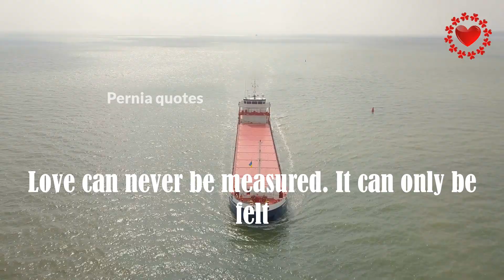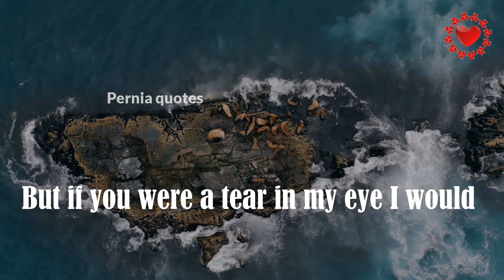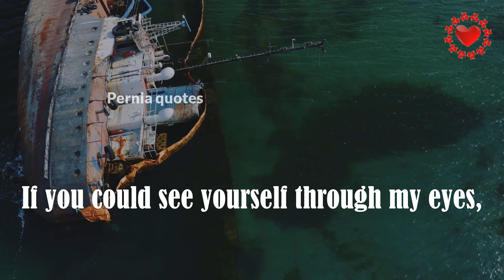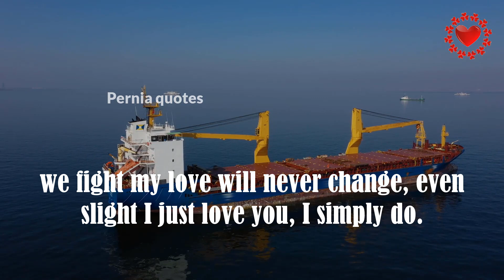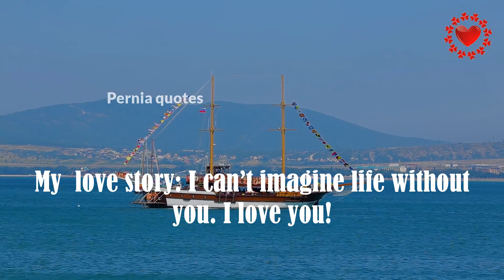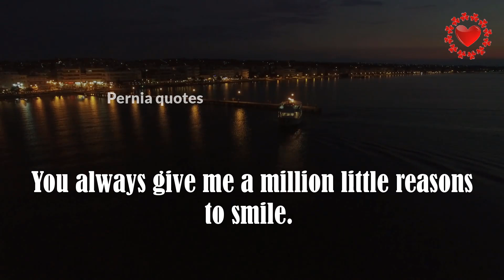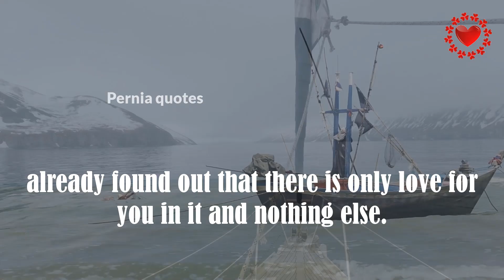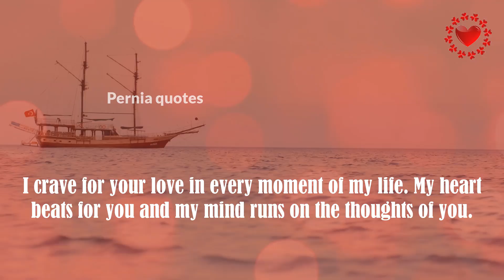I crave for your love in every moment of my life. My heart beats for you and my mind runs on the...